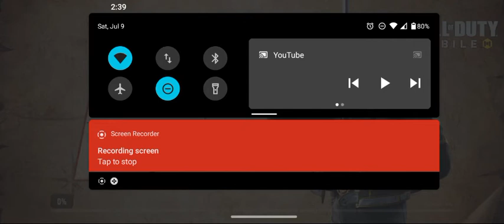battle royal ranked